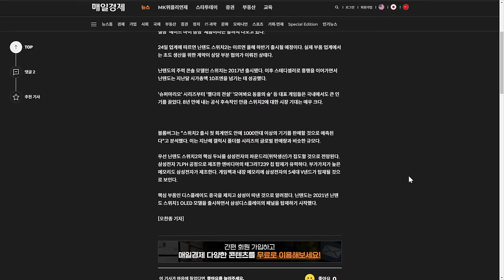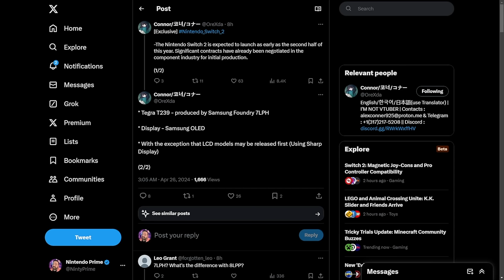Rumor: Nintendo Switch 2 Still This Year, OLED Screen & More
Rumors are starting to fly around again about the Nintendo Switch 2, as it seems it's about to enter mass manufacturing.